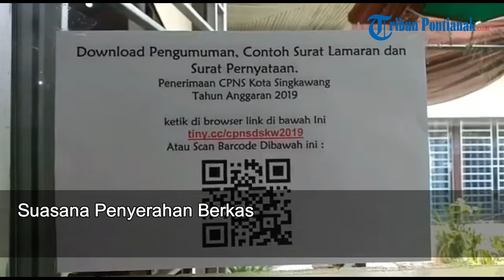Suasana Penyerahan Berkas CPNS 2019 Formasi Pemkot Singkawang